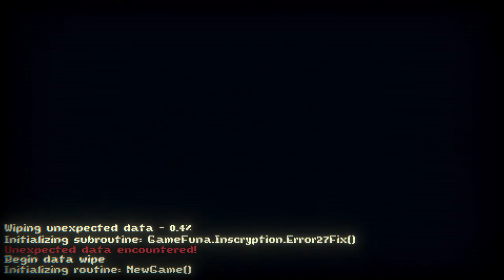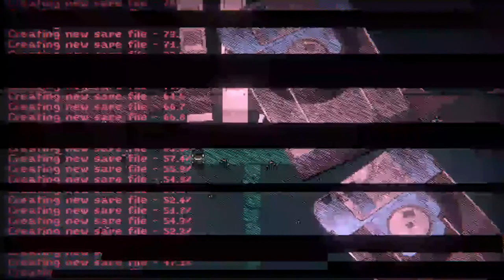Back at it! Inscryption Part 4 (no actual thumbnail yet lol)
gonna prove myself that i am worthy for making content!!!
yeet
I was really inspired to make a youtube channel from people like TommyInnit, Technoblade, Dream, and other channels. I thought it would be fun to try it out

Thanks